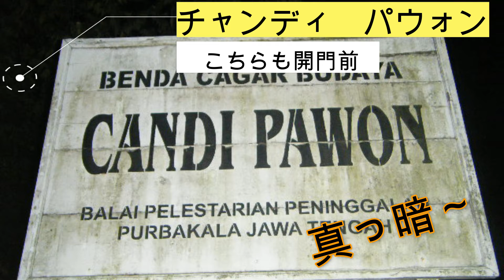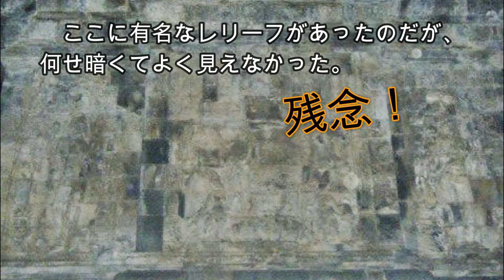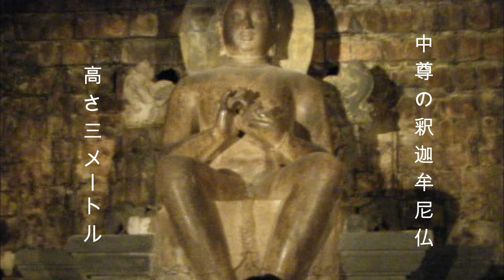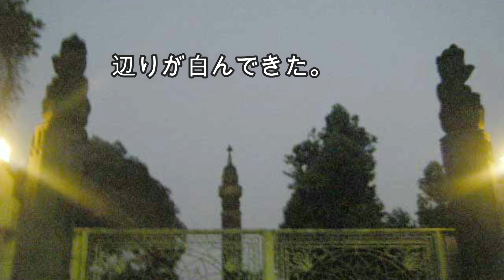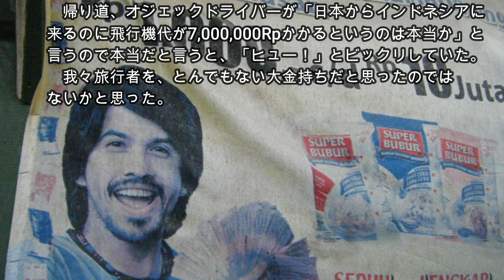【ボロブドゥール】暗闇の遺跡群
かつてはボロブドゥール寺院と真っ直ぐな参道で結ばれていたと言われる、パウォン寺院とムンドゥット寺院を観光した時の記録です。そして僧院でメディテーション。

この動画は、
・世界史や世界遺産が好きな方
・旅行好きな方
・仏教や宗教に関心のある方
などにおすすめです。

▼目次
0:11　ボロブドゥール寺院との位置関係
0:38　パウォン寺院
1:55　ムンドゥット寺院
3:02　ムンドゥット僧院
4:02　ぼったくりか？